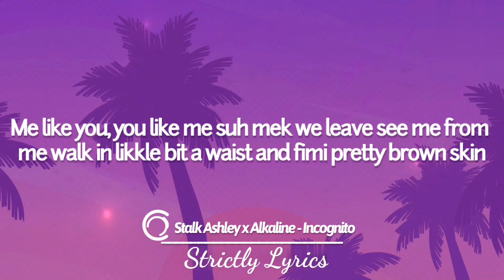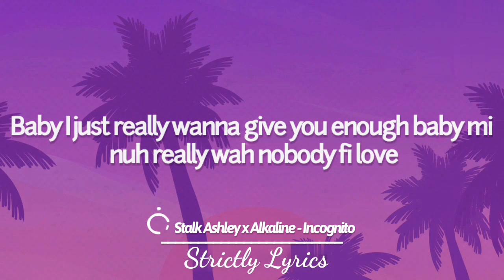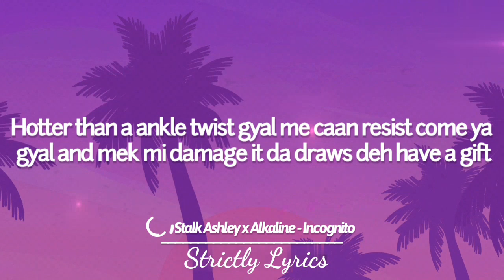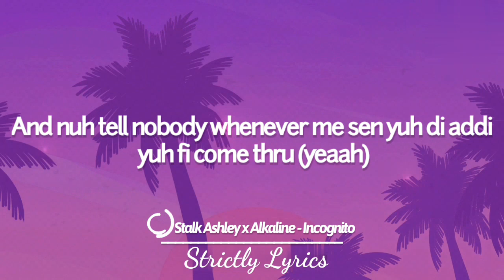Stalk Ashley x Alkaline - Incognito Lyrics | Strictly Lyrics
2020 Strictly Lyrics